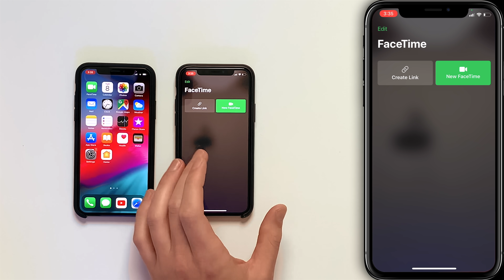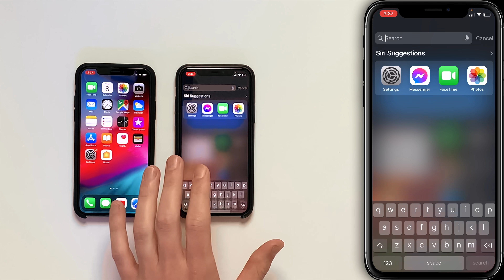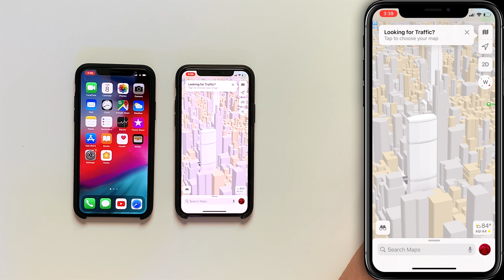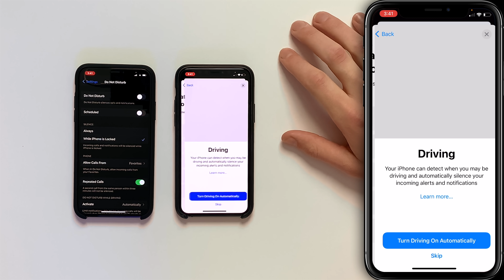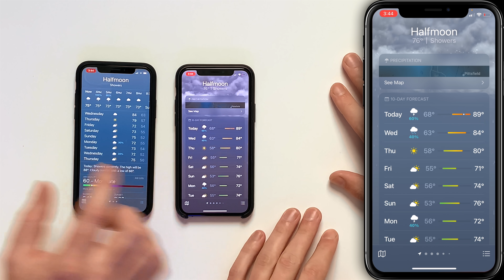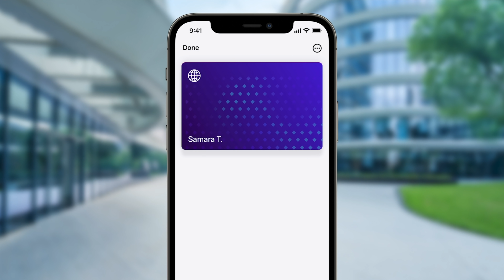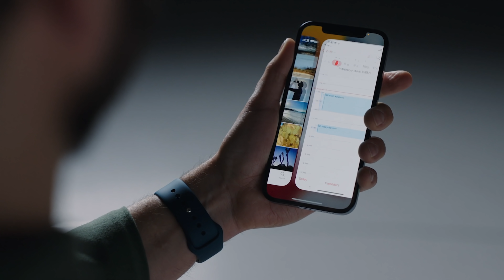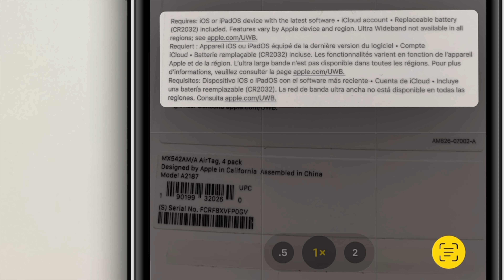iOS 15: What's New? Features, Settings, & More!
David and David tell you about 9 new iOS 15 features and settings. iOS 15 brings massive changes to FaceTime, Weather, Maps, and Wallet. A new Focus section in Settings helps you stay in the moment, and notifications are less cluttered on the Home screen.

1. Introduction [0:00]
2. FaceTime On Android & More [0:10]
3. New Apple Maps Layout [1:34]
4. Introducing Focus [3:04]
5. Weather App: Revamped [6:06]
6. New Wallet App Features [7:19]
7. Unlock Your Home, Office, Or Hotel Room With Apple Wallet [7:59]
8. Cleaner Notifications Center [8:37]
9. Improved Siri [9:13]
10. Interact With Text In Photos [10:07]

for more iPhone help, tips, and tricks!